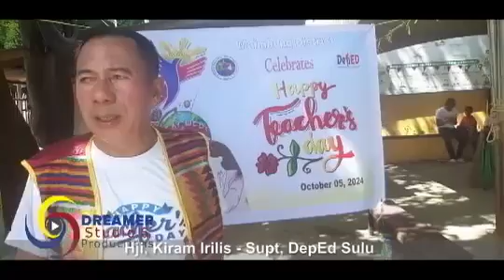Mga Guro sa Sulu nanawagan kay Pangulong Marco's Jr. mamagitan sa BARMM para sa kanilang sahod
WATCH | Mga Guro sa Sulu nanawagan kay
             Pangulong Marcos Jr, na mamagitan
                 para maresolba ng BARMM ang
                        problema sa Sahod.
By: Nickee Butlangan
Nickee Butlangan - News Stringer